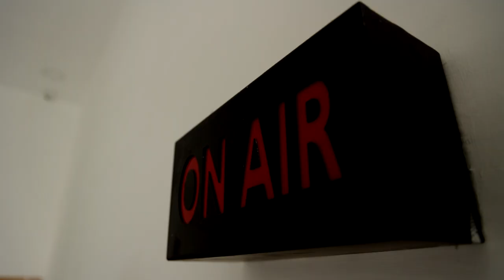10,11,12 ஆம் வகுப்பு பொதுத்தேர்வுகளுக்கான அட்டவணை | பிற்பகல் 2.30 மணியளவில் வெளியிடு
10,11,12 ஆம் வகுப்பு பொதுத்தேர்வுகளுக்கான அட்டவணை | பிற்பகல் 2.30 மணியளவில் வெளியிடு